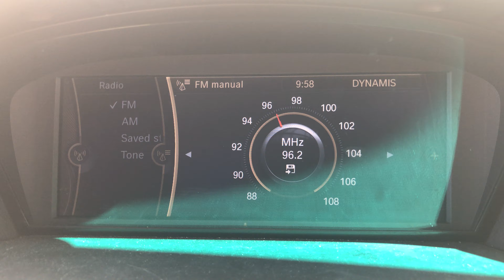FM DX Dynamis Radio Spain From Malta [Sporadic-E]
FM DX Dynamis Radio Spain From Malta [Sporadic-E]. This was captured this morning 29/05/2020 at around 10:00 AM. Surprisingly, many Spanish Stations were catachable as you may see in the video apart Dynamis Radio, there was La Mega, La Neuva, Libertad and others that not shown were Los 40, Melodia, Radio 3, Cadena Dial, Radio Inter, Onda Cero and Europa FM but reception was poor and even the radio did not RDSsed them again. However, it was a long lastic Sporadic-E catch for some hours on few Spanish Stations. It is seen to be a good start of the season. Some Italian Stations that are Tropoprogation catch have been overriden. Delighted with the results, hope will have another opportunity to catch more Spanish Stations this season. 73!

Country: Beunavista, Spain
Estimated Distance: 1,660 Km
Transmitter: Carabanchel-Buenavista (1KW)